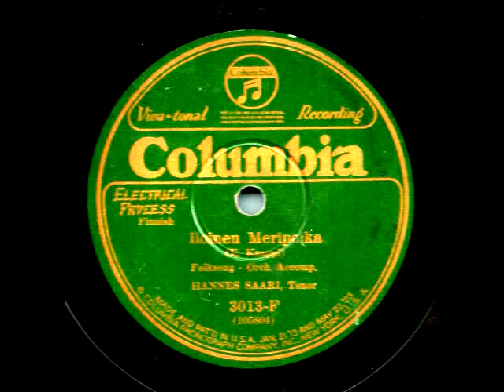Iloinen meripoika (Happy Sailor) - Sung in Finnish by Hannes Saari.wmv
Iloinen meripoika (Happy Sailor), by E. Kauppi. "Folk song," sung in Finnish by Finnish-American tenor Hannes Saari (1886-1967), with orchestra. Recorded in 1925.